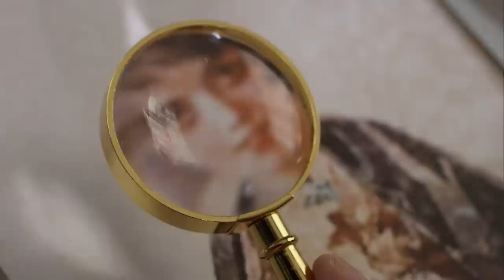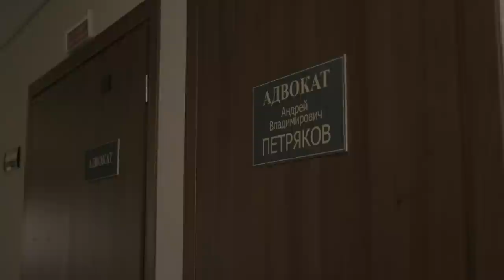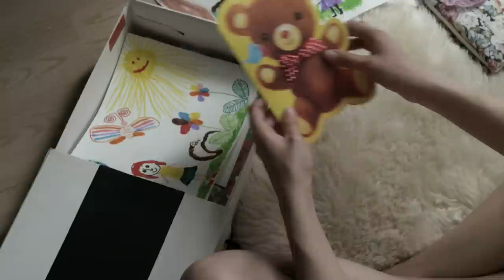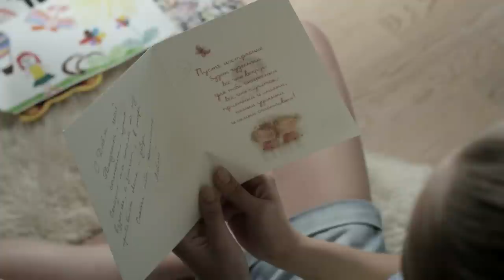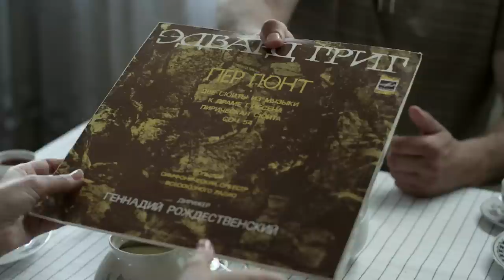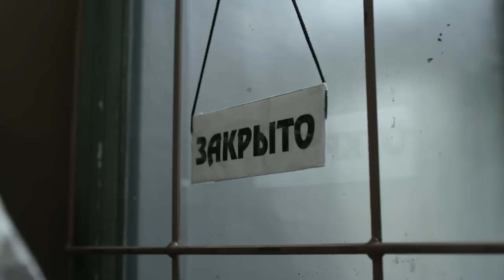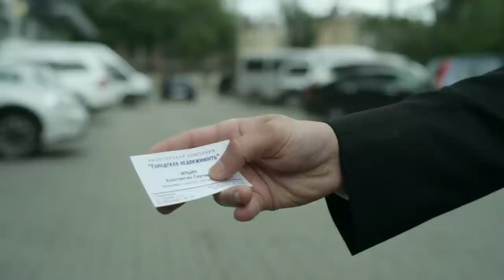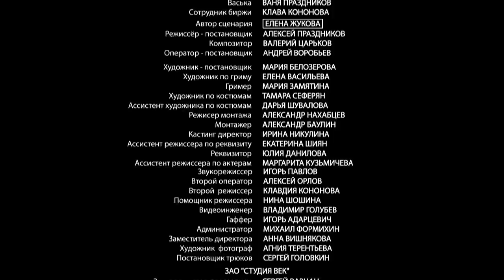ВСЁ ПОШЛО ПРАХОМ, НО ОН СТАЛ ДЛЯ НЕЁ НАДЕЖДОЙ И ОПОРОЙ! Все к лучшему / Everything is for the best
ВСЕ К ЛУЧШЕМУ. Мелодрама / Everything is for the best. Melodrama

Год: 2015
Страна: Россия
Жанр: Мелодрама
Продолжительность: 44 минут, 4 серий
Режиссер: Алексей Праздников
Сценарий: Елена Жукова
Продюсер: Родион Павлючик, Алексей Лонгин
Актеры: Ольга Филиппова, Константин Соловьев, Анастасия Чистякова

Еще недавно жизнь Анны была вполне благополучна: на работе она считалась лучшей сотрудницей, дома заботилась о стареньком отчиме и воспитывала 15-летнего сына Родиона, подающего надежды скрипача. И вдруг, в один миг все пошло прахом. С работы уволили по статье из-за интриг завистников, отчим скоропостижно скончался, не успев оставить завещание, и его родной сын Борис тут же заявил свои права на квартиру и принялся запугивать Анну. Опасаясь за жизнь сына, она срочно переезжает в «однушку» на окраине города, где ее донимают соседи-алкоголики, а Родион становится любимой мишенью для хулиганов-одноклассников из районной школы. Неожиданно на защиту хрупкого юноши встает Настя – дочь бывшего чемпиона по боксу Николая, который растил ее один после смерти жены. Дружба Насти и Родиона не нравится их родителям: Анна и Николай с первой встречи почувствовали резкую антипатию друг к другу. Впрочем, когда Анну выселят из квартиры и они с сыном останутся без крова, когда Анна отыщет отца своего ребенка и поймет, что он негодяй, – именно Николай станет для нее надеждой и опорой.